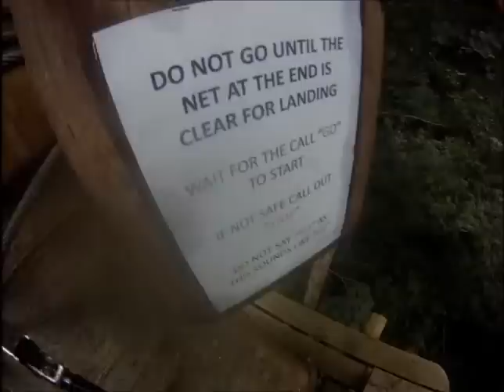Trees Adventure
My run through the long black course at Trees Adventure in Belgrave, Melbourne, Victoria, Australia